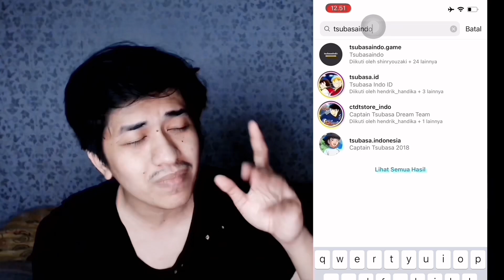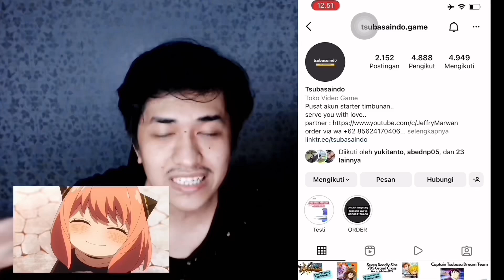RANKED VS TOP 1 GLOBAL. THIS IS THE REAL LUCKY RNG! DEBOND STILL STRONG. CAPTAIN TSUBASA DREAM TEAM